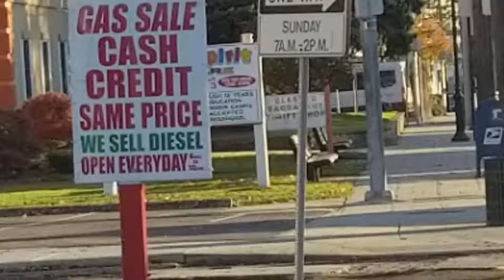VALLEY STREAM NEW YORK - CONOCO GAS STATION PRICES ON THANKSGIVING 2017